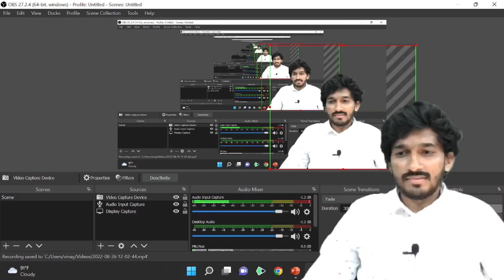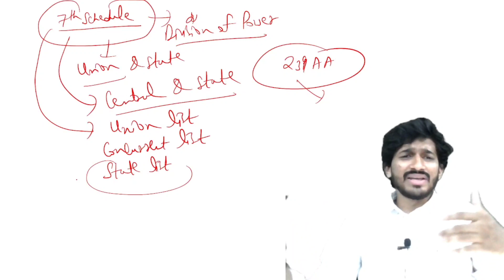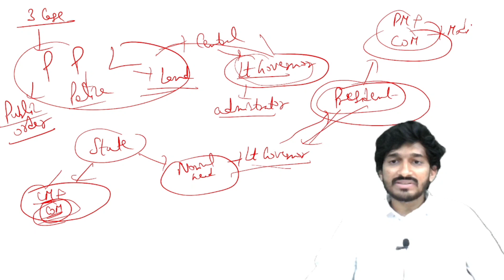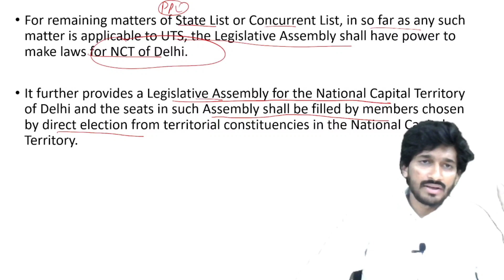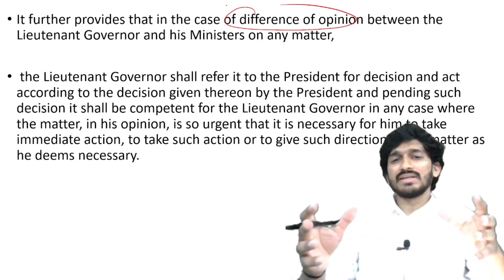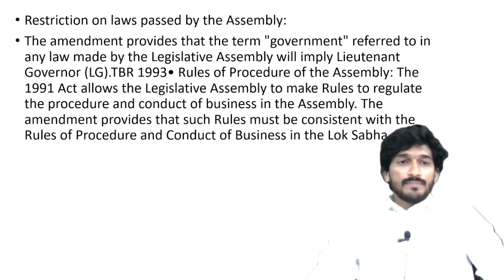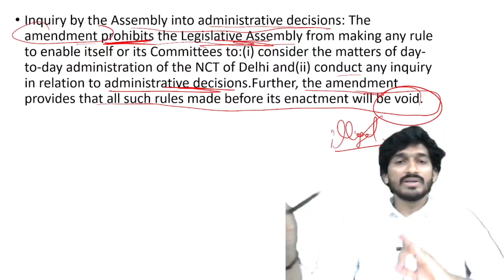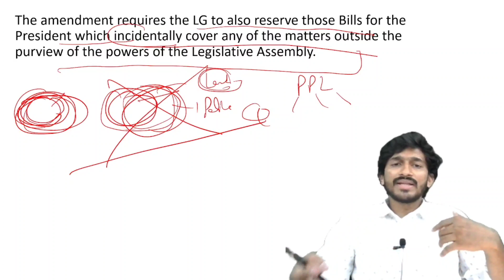DSSSB Patwari PART B Exam 2022| GNCTD ACT 2021 Fully explained|DSSSB Patwari part B Delhi GK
DSSSB SYLLABUS
pwd recruitment
sarkari naukri result
pwd recruitment
DSSSB LDC PREVIOUS YEAR QUESTION PAPER,
 DSSSB JUNIOR CLERK 13/20 EXAM PREPARATION,